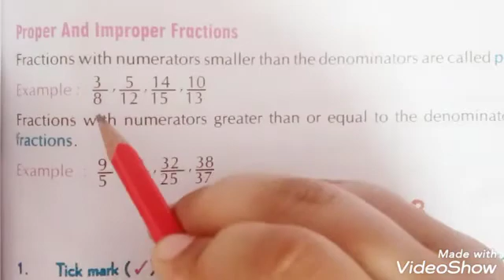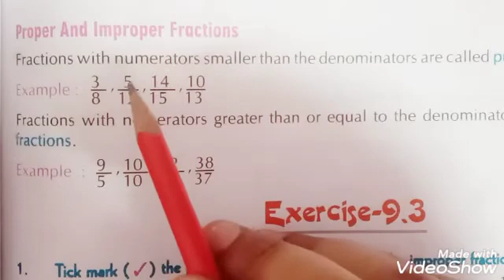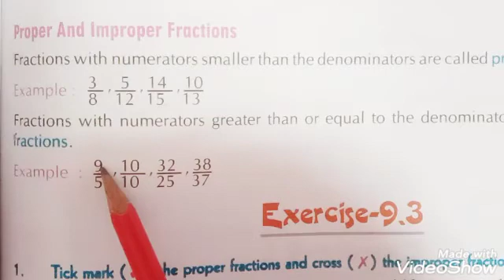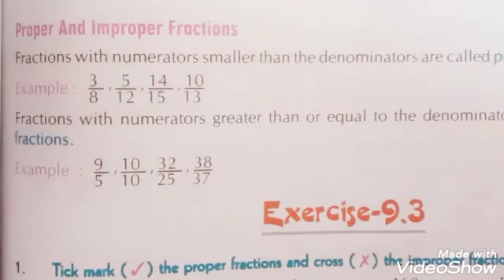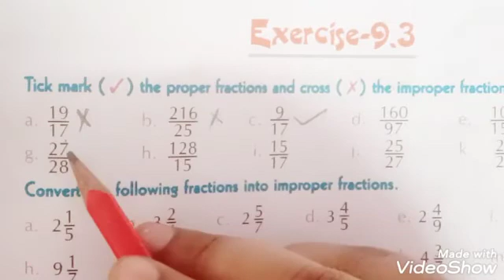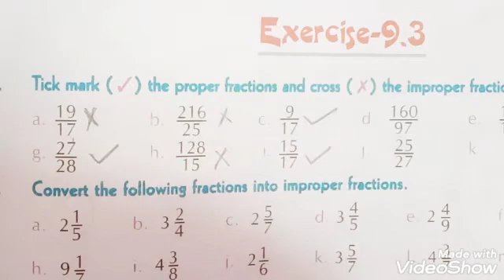Mathematics I Class 4 I chapter no 9.3 I